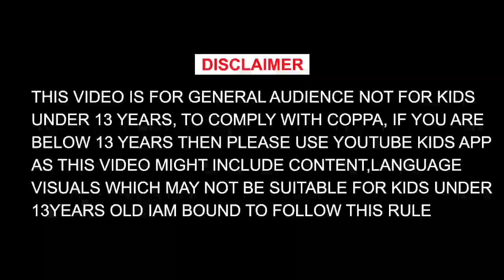Top 5 Indian Pokemons | Tamil | Pokemons Inspired by Indian Animals Galar Indian Elephant | தமிழ்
H! Hello Guys
(Arigato Makkale)